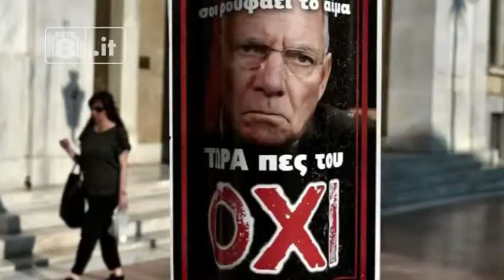Coppa Interamnia - Le voci e le speranze degli atleti greci